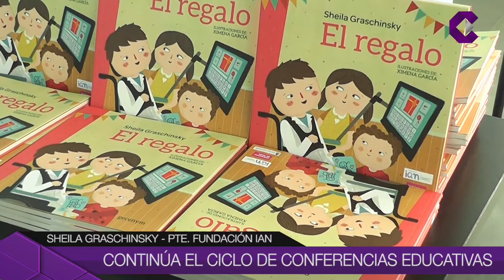MÁS DE 400 DOCENTES PARTICIPARON DE UNA NUEVA CHARLA EDUCATIVA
Tuvo lugar en el auditorio de Tenaris, bajo el lema “Educación para la inclusión”. Se trata del tercer encuentro del ciclo de conferencias organizado por Tenaris, el Centro de Innovación Educativa Dante Alighieri y el Municipio de Campana.